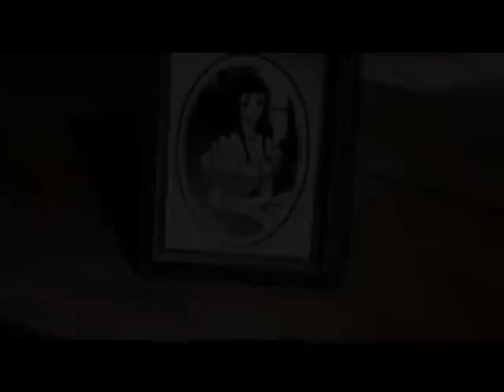Vampire D Hoist the Colours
Anime Vampire Hunter D
song HOIST THE COLOURS from POT3